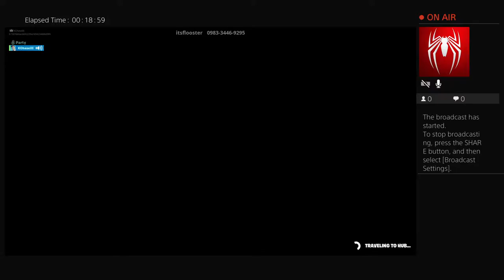Clark Fortnite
Family friendly videos! KChase Clark Funko POP unboxing videos!